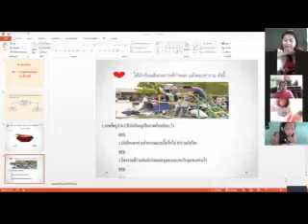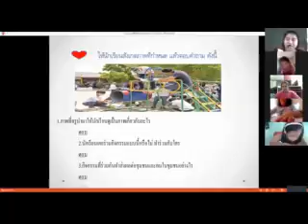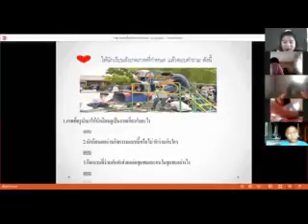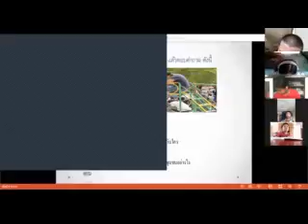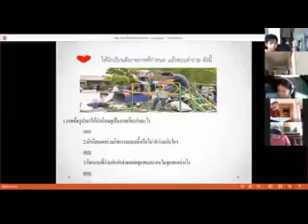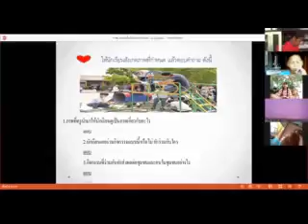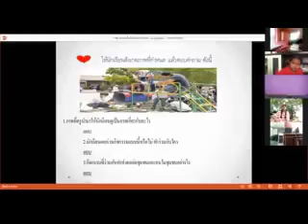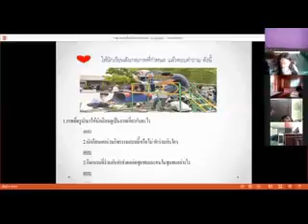สังคมป.4 30-05-63